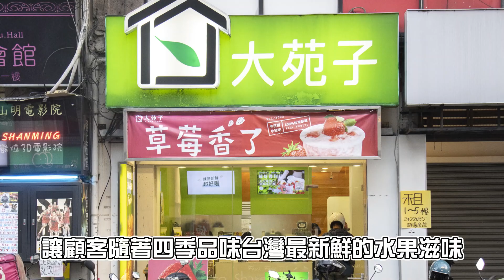埔里在地13年經典「繽紛水果茶」 嚴選台灣當季水果挺小農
大苑子DaYungs.Tea 埔里店

店家地址：南投縣埔里鎮中山路二段291號
營業時間：10:00–22:00